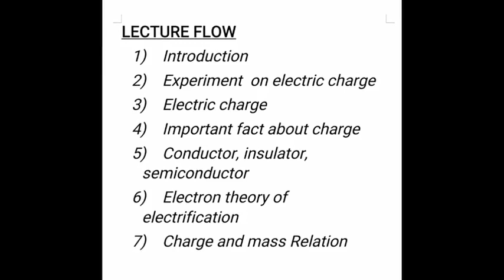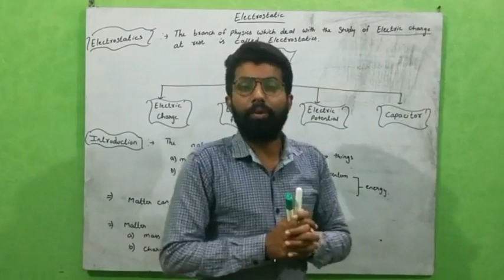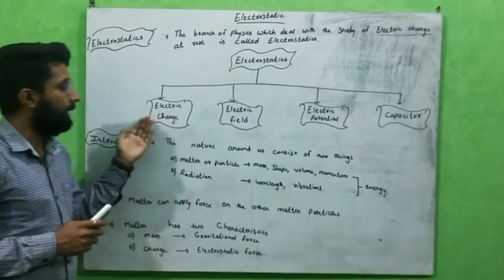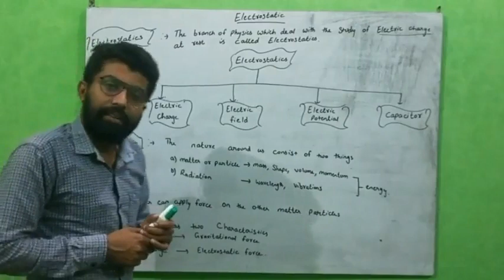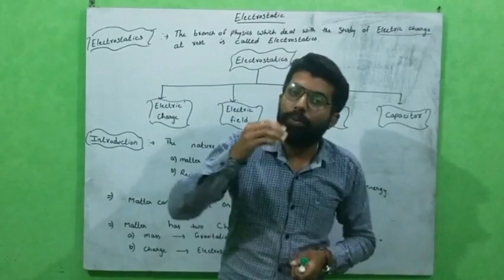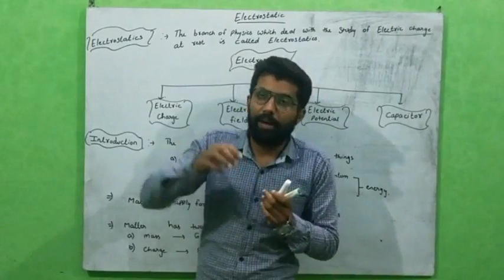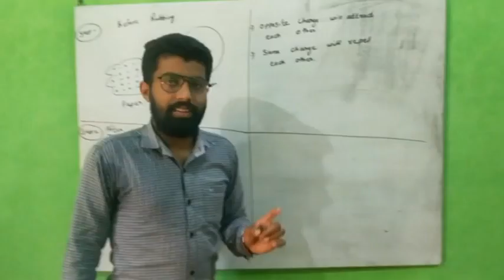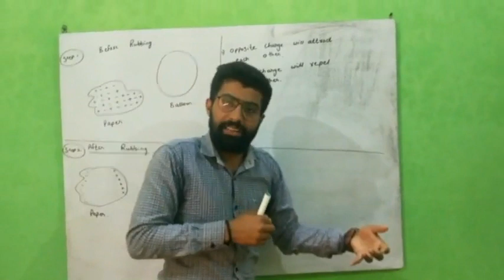Electrostatics Lecture no. 1 class-12th physics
Hi guys

In this video I am going to start Electrostatics chapter of class 12th physics

Thanks by RAHUL SIR